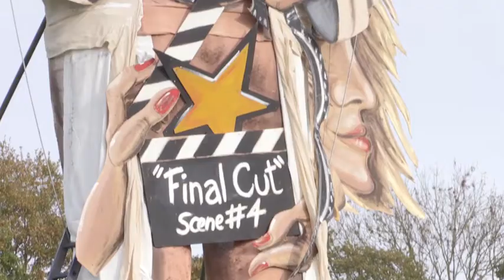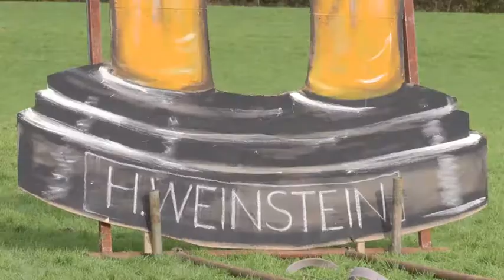Harvey Weinstein is Edenbridge Bonfire Society's celebrity effigy - Daily Mail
Large preview text goes here